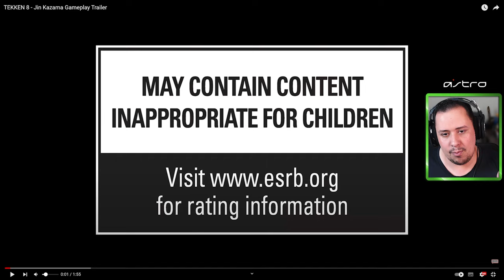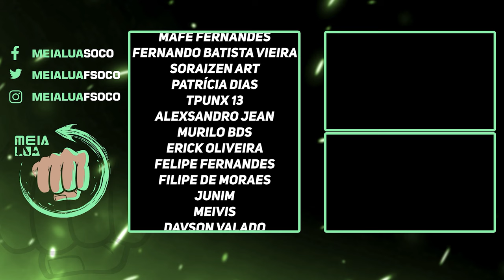TEKKEN 8! GAMEPLAY BRUTO DE JIN KAZAMA REVELADO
Nosso PC Gamer:
VGA: NVIDIA GeForce RTX 3070ti
Proc: Intel Core i5 10600k 4.1Ghz
Mobo: Asus Z490M Plus
Microfone: HYPERX QuadCast
SSD: TeamGroup T-Force Delta 500gb
Fonte: Corsair TX850 W